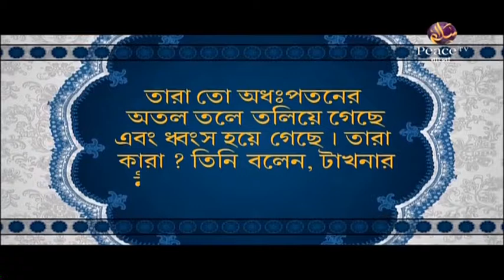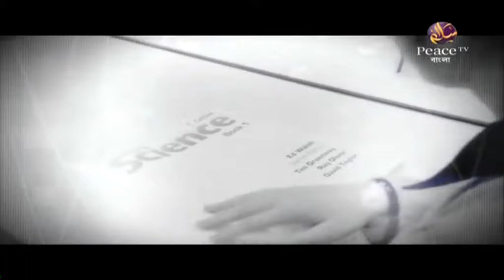৪৬. কিতাবুত তাওহীদ। শাইখ শাহীদুল্লাহ খান মাদানী। পিস টিভি বাংলা